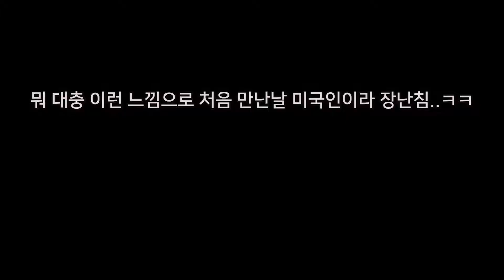[VRChat] VR챗 제 친구들을 소개할게요!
vr챗에서 외국인들끼리 모여있으면 보통 어떤 이야기들을 할까?
일상같은 이야기 모음집.

매일밤 트위치에서 게임 방송합니다!